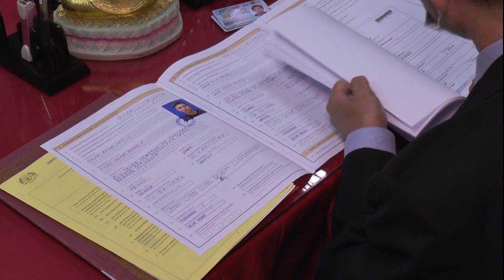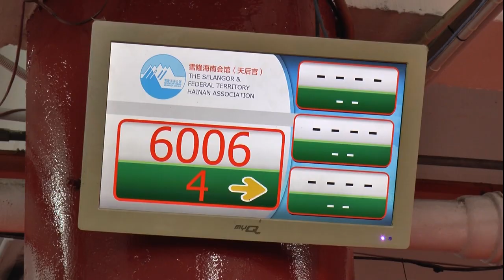808良辰吉日互许终身 56对新人戴口罩注册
今天8月8号，恰逢周末， 雪隆海南会馆天后宫婚姻注册组迎来56对新人共结连理，不过目前还在复原行管期，因此往年的集体注册仪式一律取消。每对新人则分开时段，完成注册手续，互许终身。同时新人、证婚人和亲朋好友也戴上口罩和维持肢体距离，在严守防疫规定之下，见证喜庆日子。